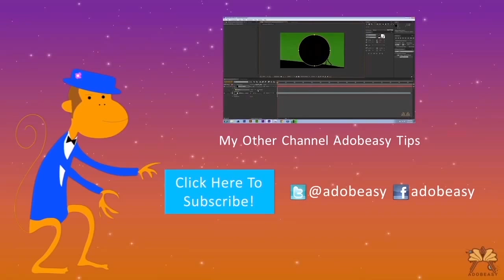CyanogenMod Adds New Features For Chromecast and Apple Employees Lie About Android